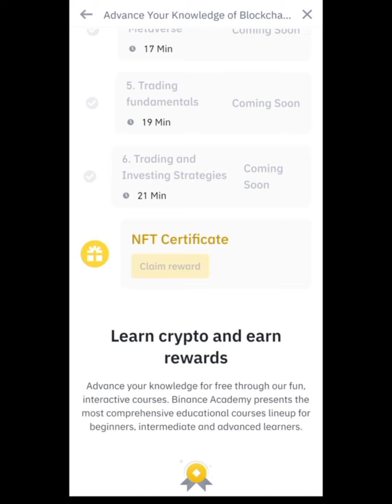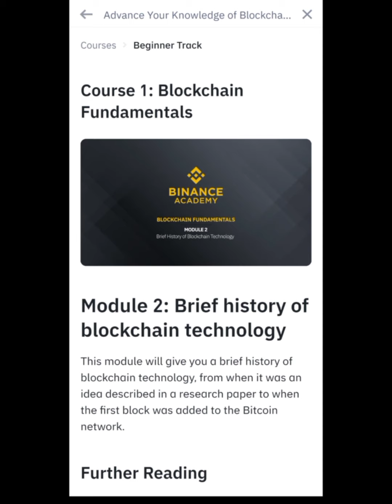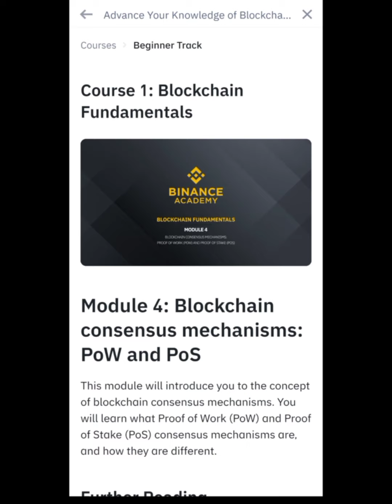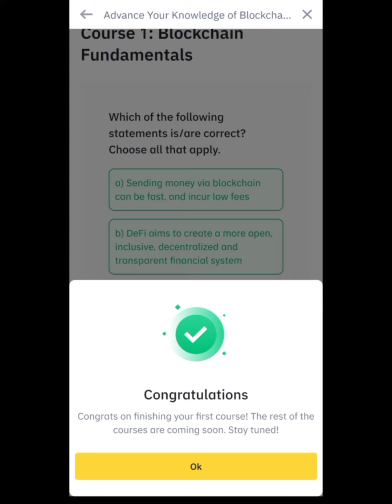Earn Free Crypto With Binance Academy | Binance Academy Courses Quiz Answers | Claim NFT Certificate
Binance Academy Quiz Answers
Learn and earn
Binance Academy Courses
Binance Learn and Earn
Free Crypto With Binance Academy Courses
All Quiz Answers
Claim NFT Certificate
Binance NFT

More Earning Methods